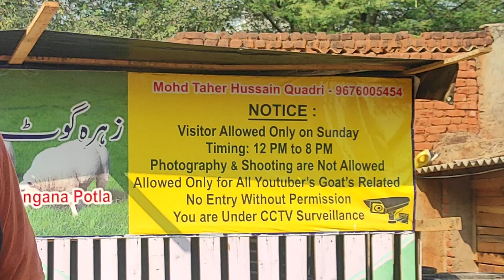hyderabad to rajasthan trip 9676005454